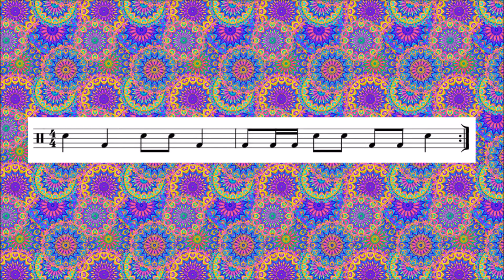Say So (Clean version) Bucket Drumming - Doja Cat